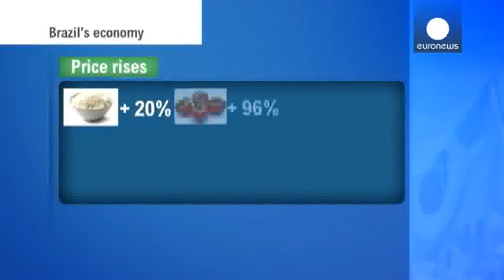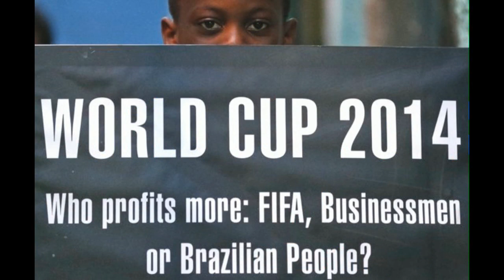Boycott Coupe du Monde 2014 (clip NON OFFICIEL !!)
Clip de soutien à tout les Brésiliens qui voient 11 milliards d'euros (Coût MINIMUM de l'organisation de la coupe de monde 2014) attribué au foot alors que tant de gens crève de faim, sans compter ce connard de platini, arrogant qui y mets de l'huile sur le feu !
Quelle honte !